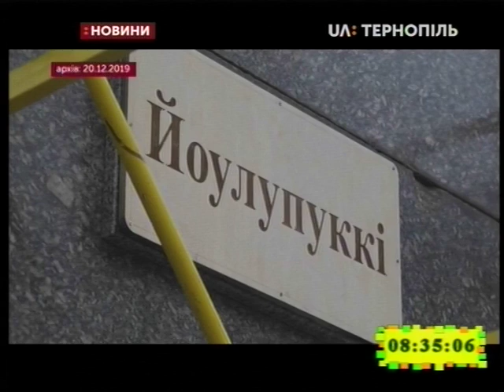24.12.2019. Новини. 8:30